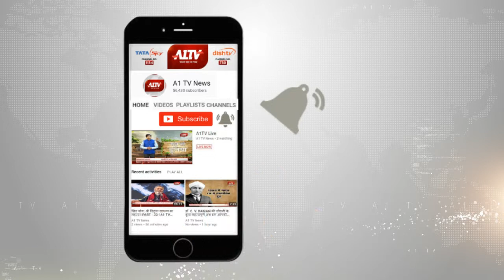शाहाबाद कोटरागढ़ में 3 दिवसीय माता मेला,नगरकोट माता मंदिर में उमड़े भक्तजन